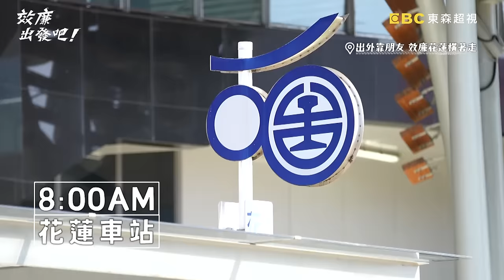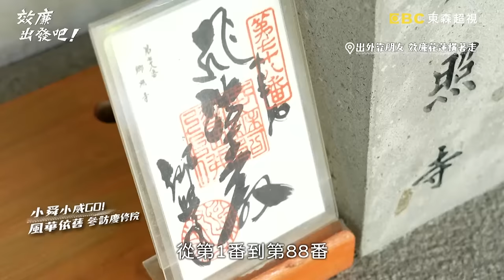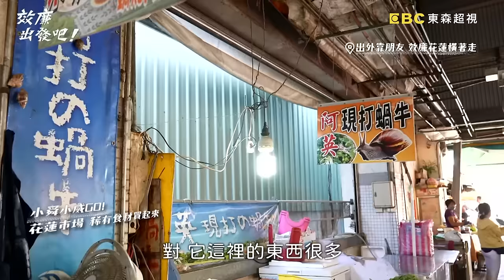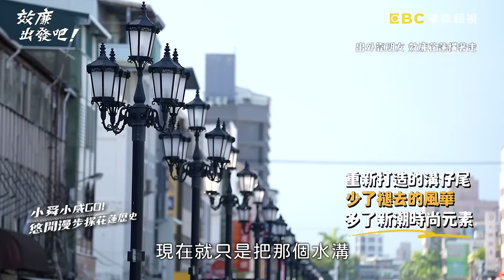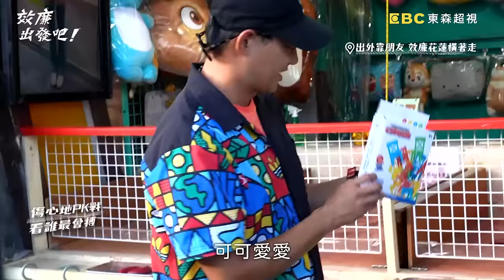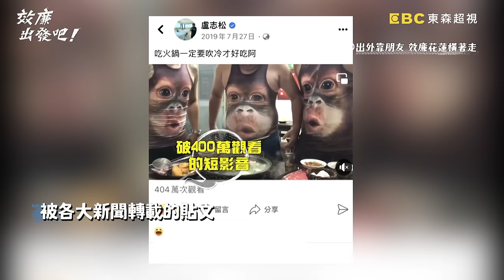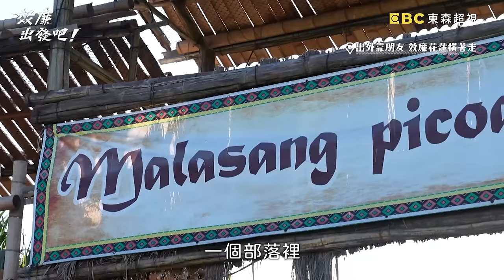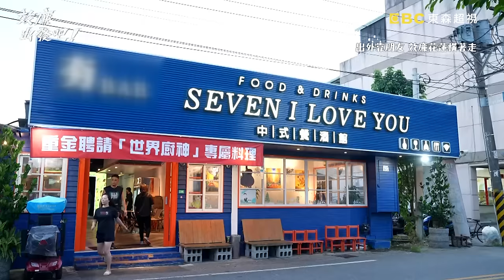〈2024 花蓮景點〉威許兄弟偽出國！在地「人氣網紅」讓效廉好心累？舜哥61歲慶生竟請到偶像天團？！【效廉出發吧】20230806 EP24 完整版｜📍花蓮吉安｜許效舜 威廉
主題：出外靠朋友 效廉花蓮橫著走

小舜、威廉重返花蓮 在地朋友安排私房行程 讓兩人囂張橫著走！
被農田包圍的全新超美民宿　專業培養勇士的獨特學校　從沒見過的美味料理就在花蓮！
威哥與小舜享受在地朋友安排的私房行程，在花蓮竟然可以體驗出國的享受，讓兩人一秒飛到日本奈良，又一秒抵達巴黎香榭大道！2023全新絕美民宿，兩人竟然在開幕前就能入住！威哥重組男團，一日限定＂在地＂偶像團體誕生！小舜秘密驚喜，驚嚇到嘴巴都閉不上！兩人重返校園，學習課程是如何當勇士？威哥聯誼被選上，死命不敢接受！從沒見過的獨特料理竟然隱藏在花蓮！
更多精彩內容請鎖定東森超視33頻道週日晚間8點「效廉 出發吧！」。

✅ 張家樹園
✅ 吉安慶修院
✅ 馬告香腸
✅ 重慶市場
✅ 香榭大道
✅ 東大門福町夜市～東麥局燒番麥
✅ 融舍Villa
✅ 花蓮萬寶臘味工坊～萬寶家食堂
✅ 馬拉桑獵人學校
✅ 夯BAR 夯肉串燒